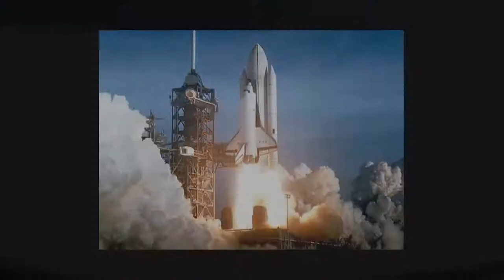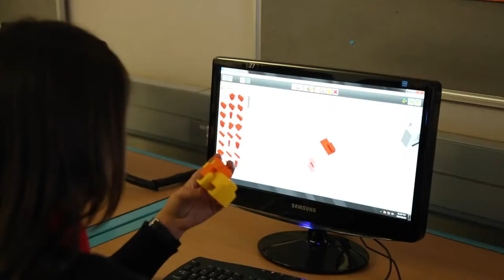DSP ScienceWeek Highlights 2016